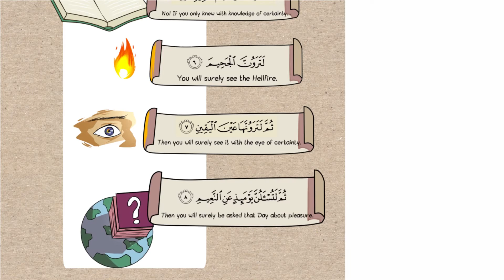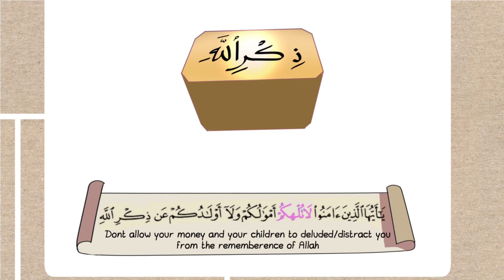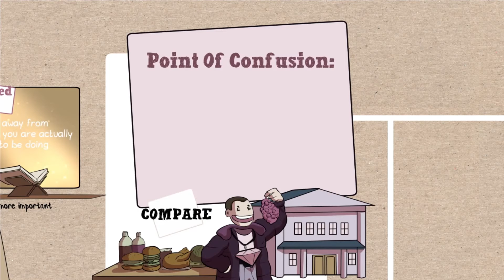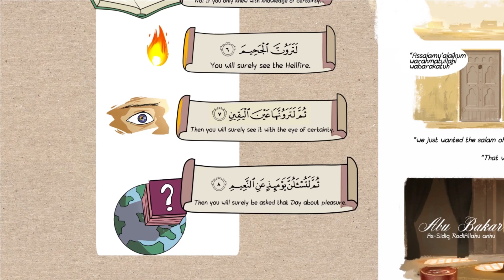Lesson From Surah At-takatsur| Nouman Ali Khan | Illustrated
and for a complete collection of brother Nouman Ali Khan works please visit.\